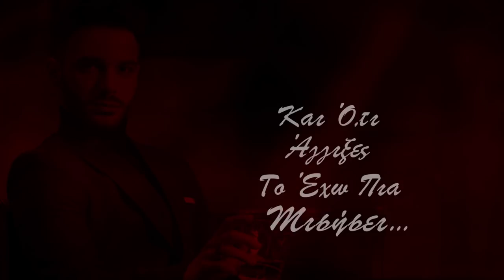Δημήτρης Καραδήμος - Χίλιες Φορές | Dimitris Karadimos - Xilies Fores I Official Lyric Video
Μουσική: Δημήτρης Καραδήμος
Στίχοι: Δημήτρης Καραδήμος
Διεύθυνση παραγωγής: Χριστόδουλος Σιγανός
Ενορχήστρωση I Programming : Αποστόλης Μαλλιάς
Τύμπανα: Μανώλης Τόμπρος
Μπάσο: Πιτ Γιατράκος
Κιθάρες: Γιώργος Χατζόπουλος
Βιολιά: Μάνος Σκαλιδάκης
Κρουστά: Παναγιώτης Δαμιανίδης
Κλαρίνο-Νέι: Αποστόλης Μαλλιάς
Μίξη: Αποστόλης Μαλλιάς
Mastering: Μπάμπης Μπίρης - BK Studios

Lyric Video: Μάκης Φιλίππου
Photo: Αντώνης Χαυλίδης
Special thanks to Dimitris Dekos / Δημήτρης Δέκος

Press Release:
 “Χίλιες Φορές”.Αυτός είναι ο τίτλος του νέου single του Δημήτρη Καραδήμου που αναμένεται να αγαπηθεί ιδιαίτερα από το πρώτο κιόλας άκουσμα. Πρόκειται για μια συναισθηματικά φορτισμένη,γεμάτη εικόνες μπαλάντα,με λαϊκό ήχο και ντυμένη με την μοναδική φωνή του αγαπημένου καλλιτέχνη.
  Τη μουσική και τους στίχους υπογράφει για πρώτη φορά ο ίδιος ο Δημήτρης Καραδήμος, επιβεβαιώνοντας έτσι το ταλέντο του τόσο στην ερμηνεία όσο και στη δημιουργία,υπό την επιμέλεια πάντα του καταξιωμένου παραγωγού Χριστόδουλου Σιγανού.
  Ο Δημήτρης Καραδήμος εμφανίζεται το φετινό χειμώνα στο “ΥΤΟΝ”,στο πλευρό του Νίκου Βέρτη,συνεχίζοντας έτσι με αμείωτη επιτυχία μία συνεργασία που ξεκίνησε από το φετινό καλοκαίρι.

Lyrics: Dimitris Karadimos
Produced by Christodoulos Siganos

Κυκλοφορεί από την Siganos Music